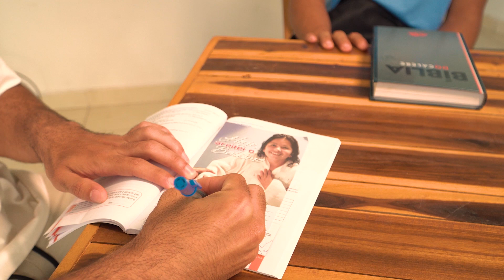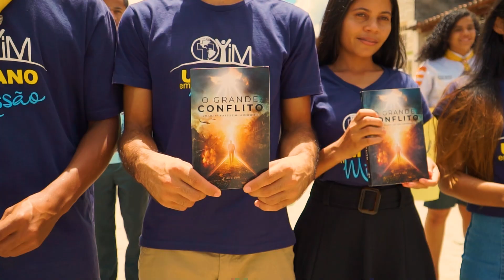Este é o Caminho | Relatório 2023.1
Você já pensou como até a menor escolha que fazemos pode mudar o futuro? Nossas ações são como pedra atirada em um lago, formando ondas e ecoando no tempo. O impacto de nossa influência é bem maior do que podemos imaginar. Você vai se surpreender quando descobrir que um passo seu é capaz de mudar o destino até de quem você nem conhece. Essa é a beleza do discipulado: fazer parte de algo tão grande mesmo tomando uma decisão tão pequena.

Vem ver e viva essa experiência com a gente.
Isso é o norte, e “este é o caminho”!

Outras CATEGORIAS
📺 Reportagens: is.gd/materiasbahianorte
👶🏻 Infantil: is.gd/infantilbahianorte